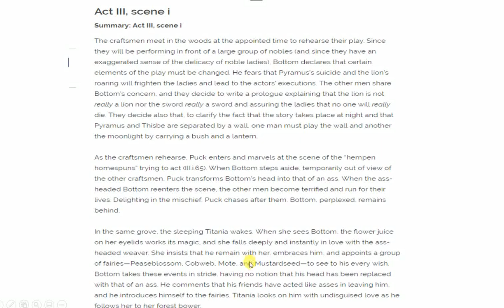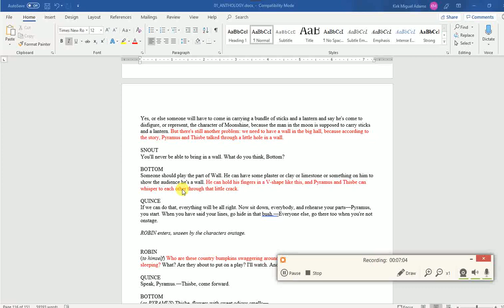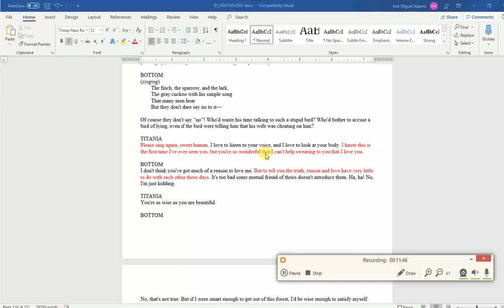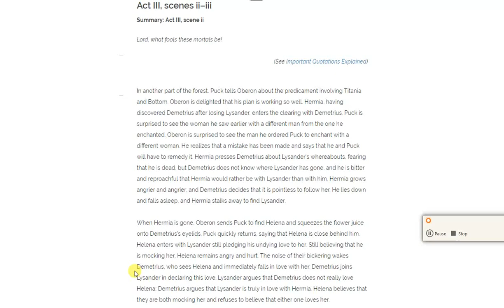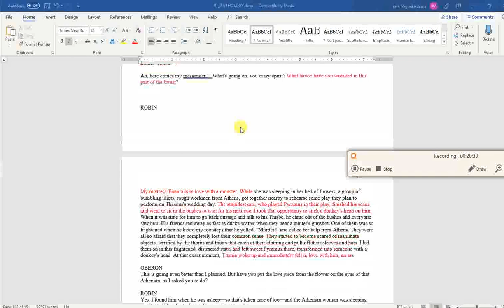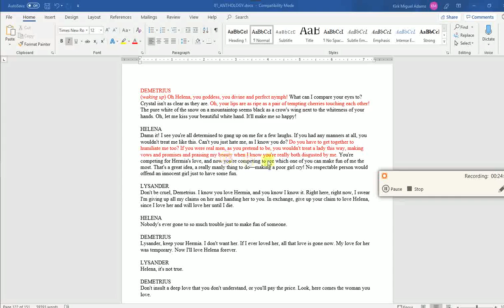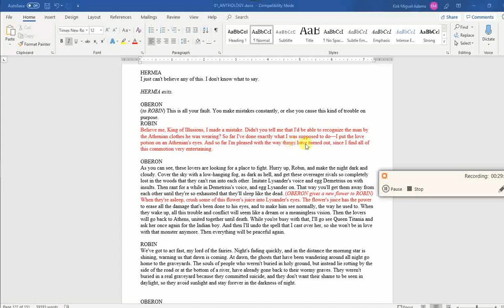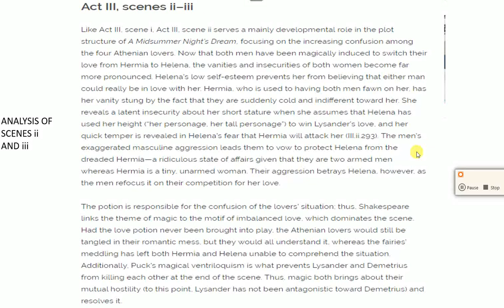A Midsummer Night's Dream Act III Summary mobile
Teacher Kirk Adams gives a summary of Act III of A Midsummer Night's Dream highlighting the most important parts.